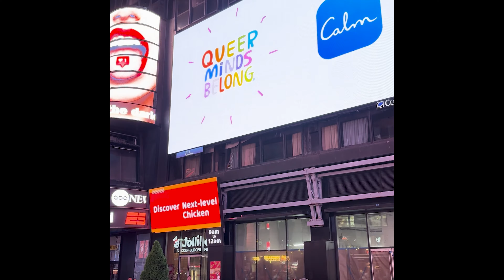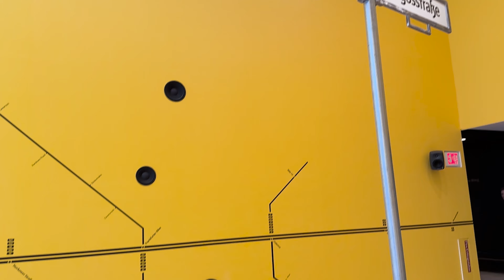New York City Dream Diary: Un Vlog per Ispirare il Tuo Prossimo Viaggio 4k 2023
New York City è una delle città più iconiche e interessanti del mondo, e non c'è momento migliore per visitarla che durante le vacanze natalizie. In questo vlog, ti porterò in un tour di alcune delle attrazioni più popolari della città, tra cui il MoMA Museum, la Statua della Libertà, Central Park e SUMMIT One.

Inizieremo la nostra giornata al MoMA Museum, uno dei principali musei di arte moderna e contemporanea del mondo. Vedremo alcune delle opere più famose del museo, tra cui La notte stellata di Vincent van Gogh, Le lattine di Campbell's Soup di Andy Warhol e Les Demoiselles d'Avignon di Pablo Picasso.

Successivamente, prenderemo un traghetto per Liberty Island per visitare la Statua della Libertà, un simbolo di libertà e democrazia in tutto il mondo. Saliremo in cima alla statua per una vista mozzafiato della città e del porto circostante.

Dopo pranzo, ci dirigeremo a Central Park, uno dei parchi urbani più grandi e iconici del mondo. Faremo una passeggiata attraverso il parco e ammireremo il bellissimo paesaggio, tra cui la Bethesda Terrace, il memoriale Strawberry Fields e lo Central Park Zoo.

Infine, ci dirigeremo a SUMMIT One Vanderbilt, un nuovo ponte di osservazione che offre una vista a 360 gradi della città da 1.000 piedi sopra il suolo. Ammireremo le viste mozzafiato e ci godremo un bicchiere di champagne al bar del ponte di osservazione e al the vessel.

Questo vlog è perfetto per chiunque ami New York City o stia pianificando un viaggio in città durante le vacanze natalizie. Vedrai alcune delle attrazioni più iconiche della città e imparerai a conoscere la ricca storia e cultura della città.

Join us on a thrilling New York vlog adventure as we explore the heart of the Big Apple! Our NYC travel diary is packed with must-see attractions, cultural experiences, and the best food spots in town. From iconic landmarks to vibrant nightlife, this New York City tour captures the essence of the city that never sleeps. Whether you're planning a trip or simply want to relive the magic of New York, our video is your ultimate guide. Get ready to be inspired, entertained, and captivated by the wonders of the city. Hit play and embark on the journey of a lifetime!